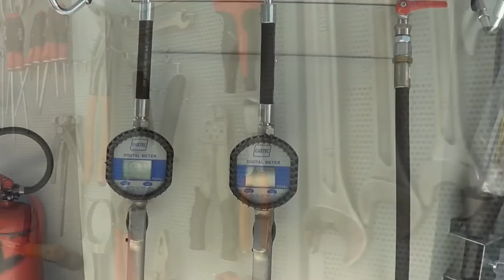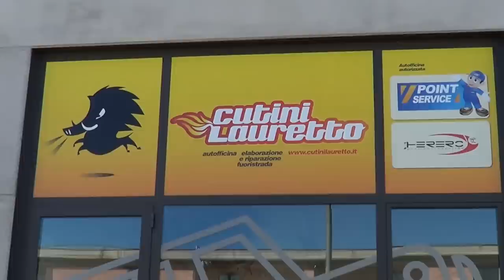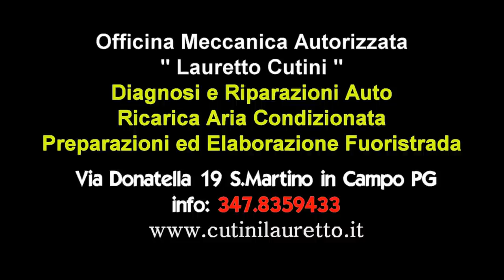Lauretto Cutini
Inaugurazione della nuova Officina di Lauretto Cutini.
Il QTM vuole offrire questo video per ricordare una giornata importante.
Regia e montaggio di Danilo Cerquaglia :)